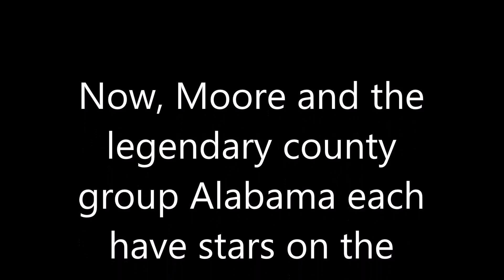Alabama, Sam Moore receive stars on Music City Walk of Fame.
Alabama and Sam Moore were inducted into the Music City Walk of Fame on May 26.